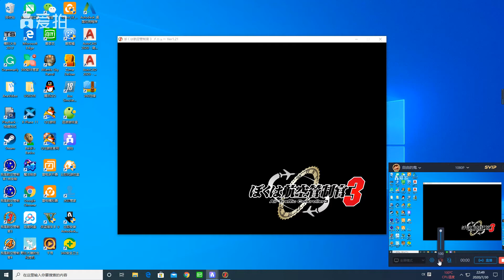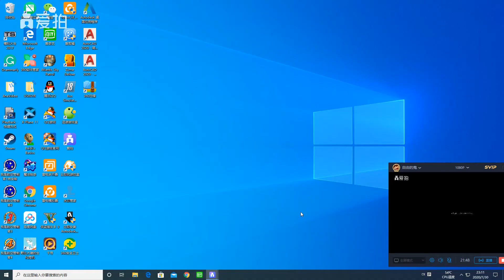Gameplay I'm Air Traffic Controller 3 Kagoshima Island Line Stage 2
Flights in this stage:
Japan Air Commuter JC 3997 to Tokunoshima TKN DHC8-Q400
Japan Airlines JL 1863 from Tokyo HND B777-200
Japan Air Commuter JC 3821 to Yoron RNJ SAAB340B
All Nippon Airways NH 370 to Nagoya NGO A320-200
Japan Air Commuter JC 3725 to Amami ASJ DHC8-Q400
Solaseed Air 6J 71 from Tokyo HND B737-400
Central Japan Air JA828N to Tanegashima TNE C208
Japan Air Commuter JC 3800 from Okinoerabu OKE DHC8-Q400
Japan Air Commuter JC 3658 to Fukuoka FUK SAAB340B
Japan Airlines JL 1868 to Tokyo HND A300-600R
JAL Express JC 2405 from Osaka ITM B737-800
All Nippon Airways NH 978 to Osaka ITM A320-200
Japan Air Commuter JC 3792 from Tokunoshima TKN DHC8-Q400
Japan Air Commuter JC 3760 from Amami ASJ SAAB340B

Featuring airport: Kagoshima Airport RJFK/KOJ